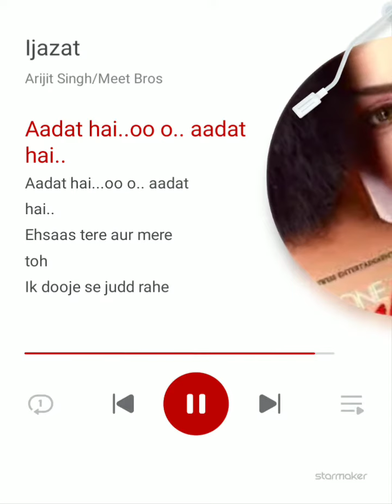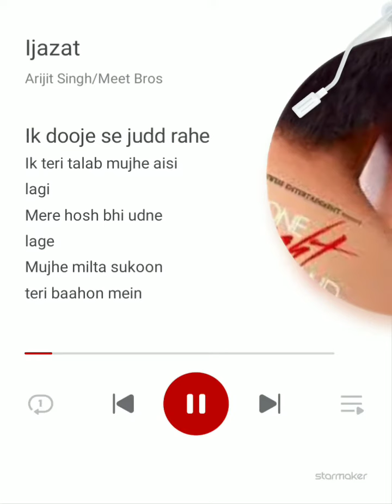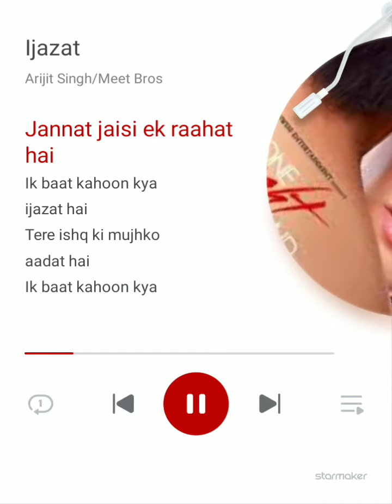IJAZAT - Lyrical | NOMAN ABBASI | ONE NIGHT STAND | Sunny Leone | Arijit Singh, Meet Bros | T-Series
SONG - IJAZAT

SINGERS - MEET BROS,FEAT. ARIJIT SINGH

GUITARS BY-PAWAN RASAILY

CHIEF MUSIC ASSISTANT - UDDIPAN SHARMA

MUSIC ASSISTANT-ROHIT RG

SONG RECORDED BY- GAUTAM CHAKRABORTTY & UDDIPAN SHARMA @MEET BROS RECORDING STUDIO & STUDIO FIDDLE ON THE ROOF MIXED AND MASTERED BY-ERIC PILLAI (FUTURE SOUND OF BOMBAY)

ASST. MIX ENGINEERS--MICHEAL EDWIN PILLAI AND

LUCKY PRODUCTION MANAGED BY-SURAJ KUMAR, RUCHIR SAXENA